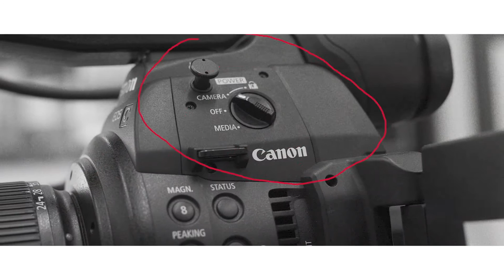Coffee with Casey: Clayton Collins - Episode 4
Movement CEO Casey Crawford and his guest Clayton Collins, CEO of HousingWire, discuss the state of the mortgage and real estate industry.